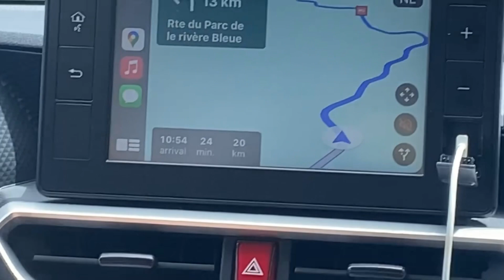Bike + Canoe + Charcoochie (New Cal Vlog - day 4)